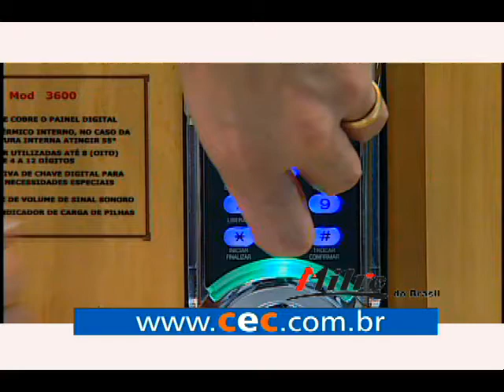C&C - Casa e Construção - Fechadura Milre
Fechadura eletrônica Milre